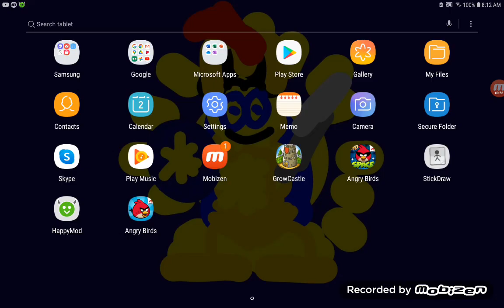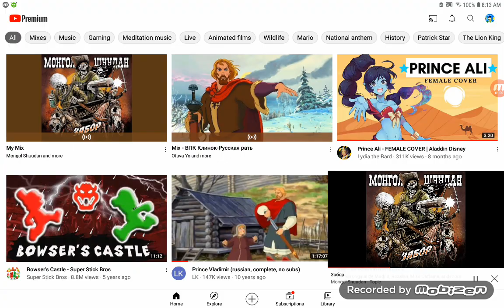AB Part 0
I'm Playing the original game of Angry birds @geekyball @pahrulpyxzy @Egyptian_palestanian & @ozgur3169